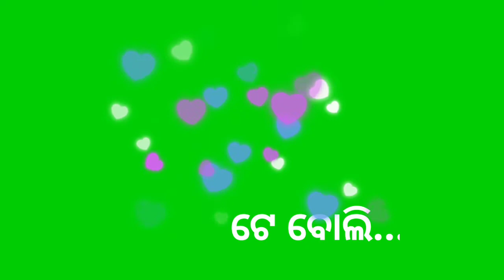Jare ja heluna bewapha sambalpuri song love song Green status of Singer kundanke churia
Love song Green status video,sambalpuri song